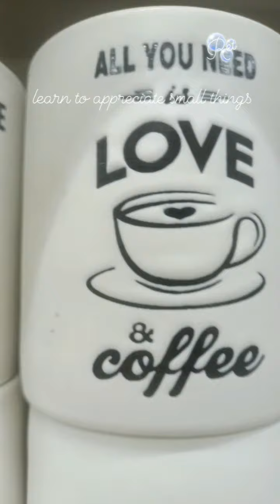Sometimes you don't have to dig deeper.. YOU JUST HAVE TO APPRECIATE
Small blessing matters